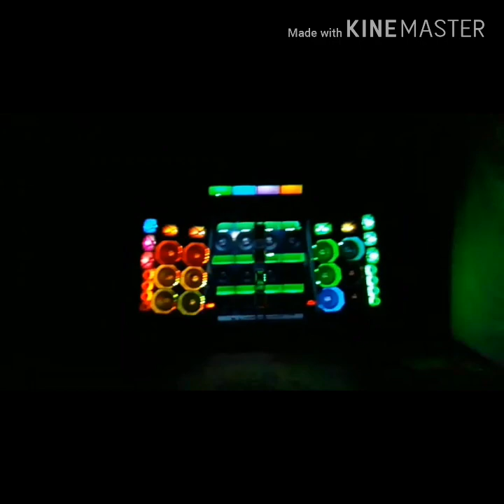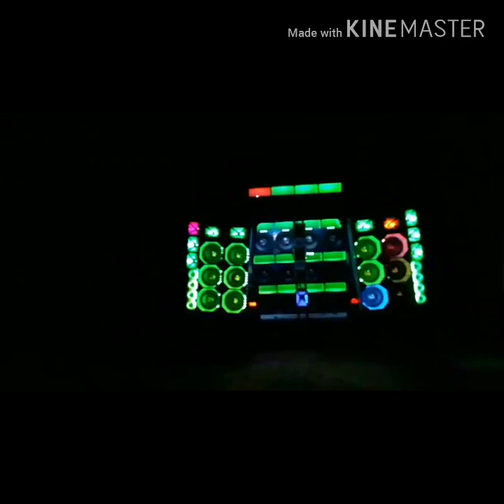Fiorino acabou o sucego, AGORA 28 ALTO FALANTES EM BREVE VEM OS NOVOS HARD POWER DE 4.500😍🔊